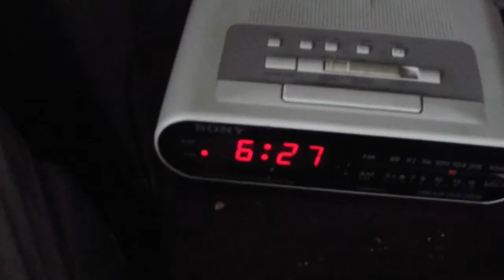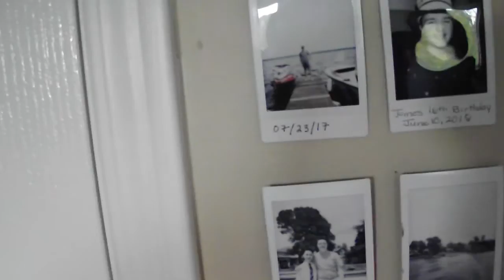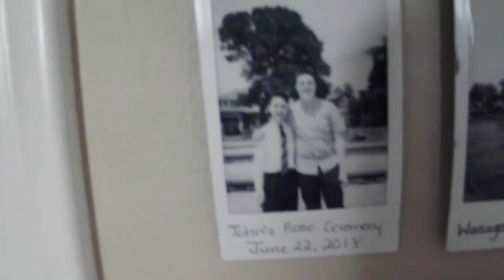A CRAZY GAME OF H.O.O.P (w/John Ashworth) 🏀